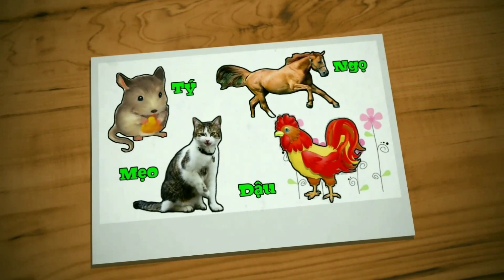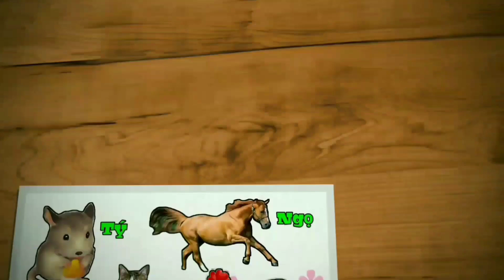Phong Thủy Người Mệnh Mộc